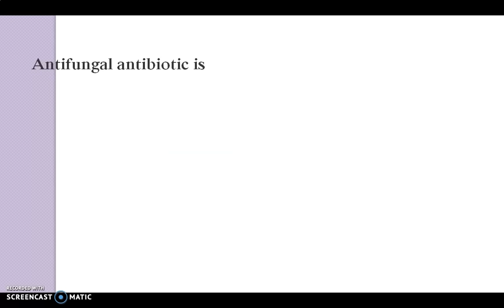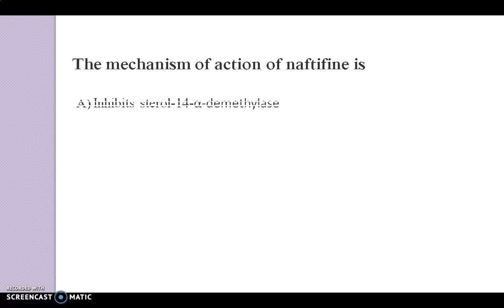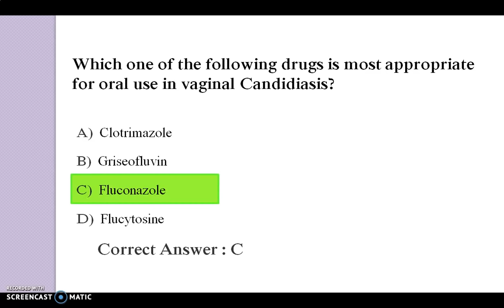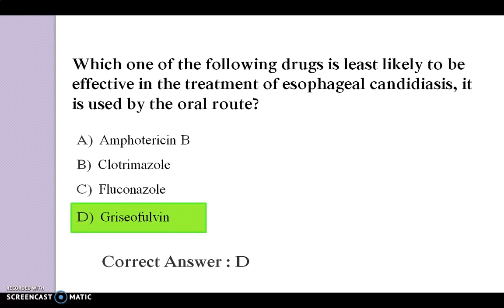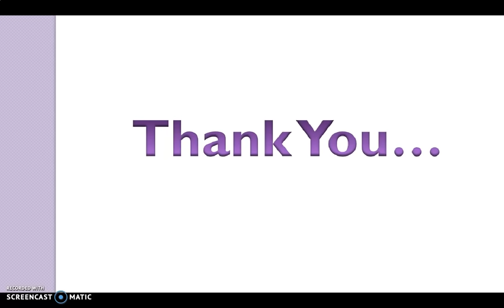Antifungal agents: Multiple choice questions (MCQ)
This video contains multiple choice questions helpful for different competitive examinations...